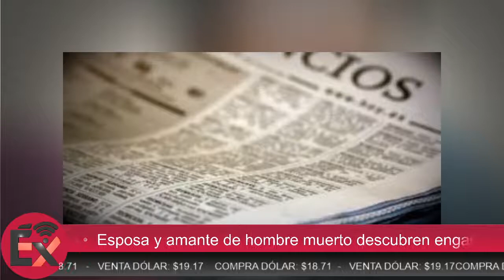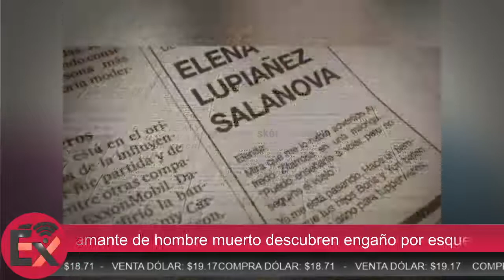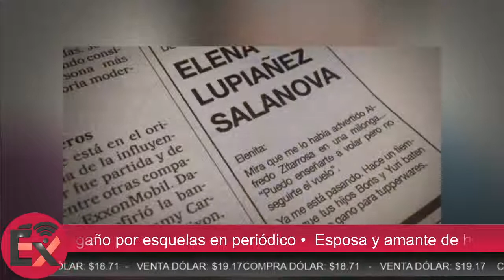Esposa y amante de hombre muerto descubren engaño por esquelas en periódico